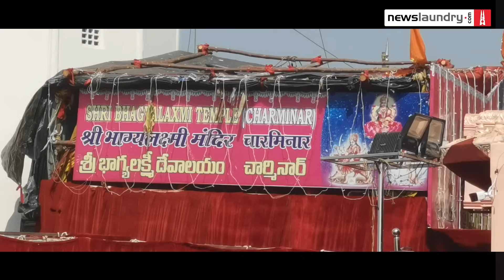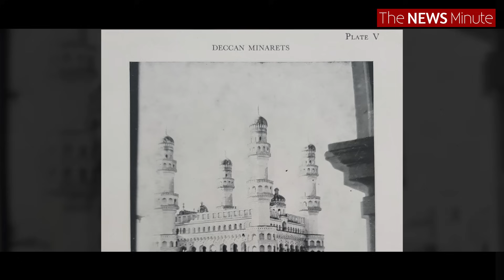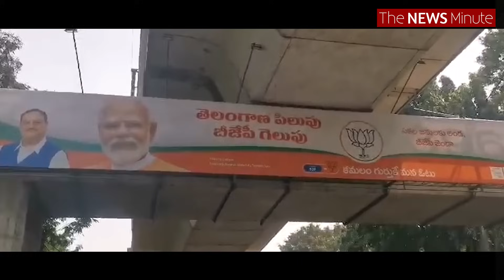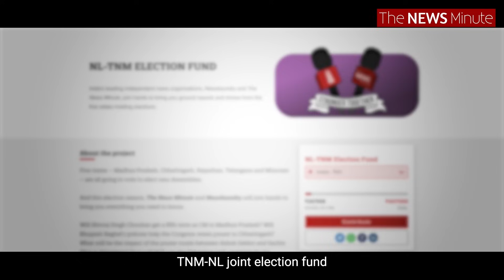Bhagyalakshmi Temple and BJP’s Hindutva push in Telangana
The BJP’s campaign for Hyderabad municipal corporation in 2020 revolved around renaming the city to Bhagyanagar. In terms of numbers, this Hindutva campaign had an impact for the BJP. Come 2023, ahead of the Assembly polls, a small shrine next to Charminar has become the focal point of politicians taking oath, starting padayatra and even protests.

TNM’s Pooja Prasanna and Yunus Lasania look at the history of the Bhagyalakshmi Temple, the controversies surrounding it and fact-check BJP’s claims.

This report has been published as part of the joint NL-TNM Election Fund and is supported by hundreds of readers. Click here to power our ground reports.